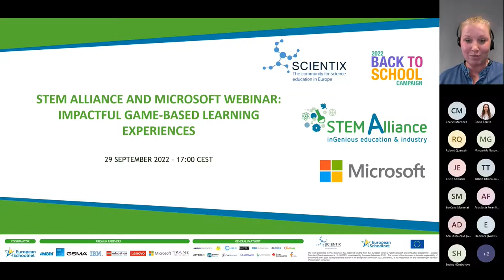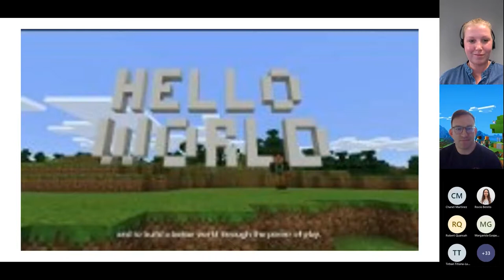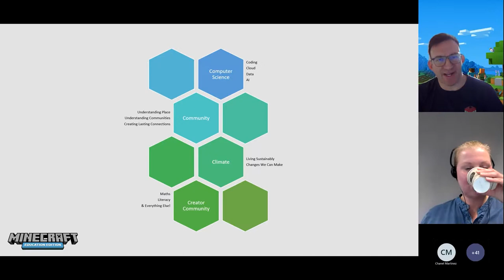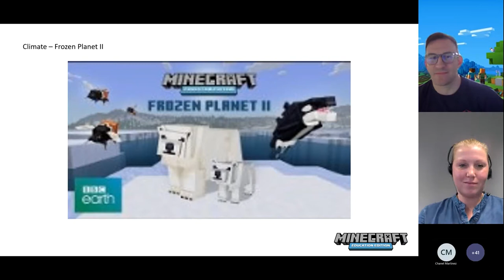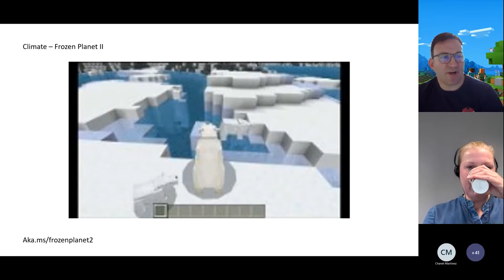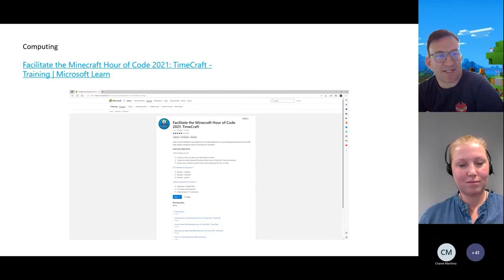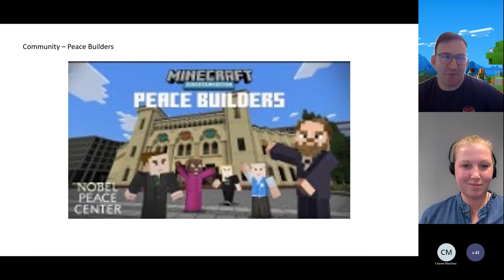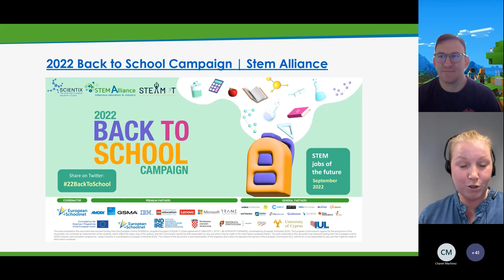STEM Alliance and Microsoft webinar: Impactful Game-Based Learning Experiences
On September 29 at 17:00 CEST, the STEM Alliance, Scientix and Microsoft organized the webinar "STEM Alliance and Microsoft webinar: Impactful Game-Based Learning Experiences".

Microsoft Education Edition brining game-based learning to all ages. Working in partnerships with some of the world's most notable institutions and individuals, Minecraft has developed a series of learning experiences that bring impactful learning to life. Explore how to use free learning content that addresses some of the toughest challenges in an age appropriate, meaningful, and deeply immersive way. Explore peace makers, community cohesion and sustainability, utilising content from world experts and authorities, that will enhance any educational setting.